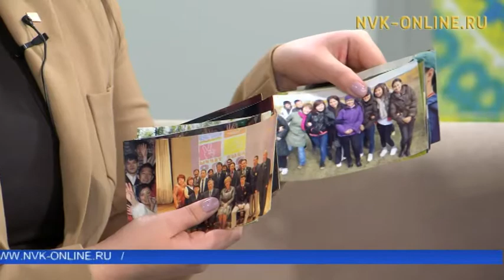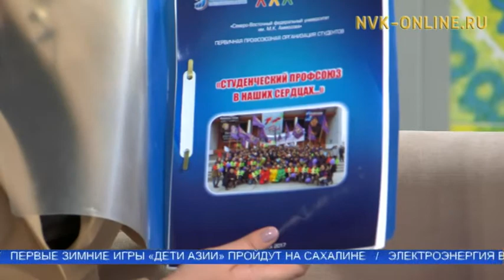Устудьуоннар идэлээх сойуустара - мин сүрэхпэр